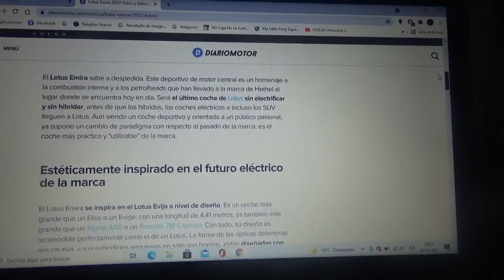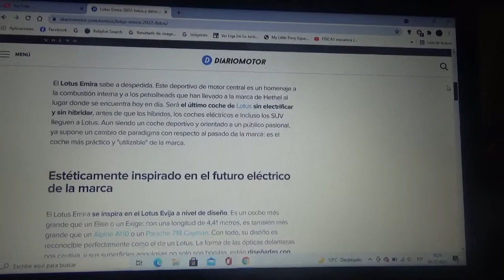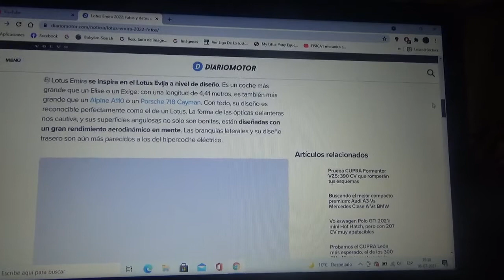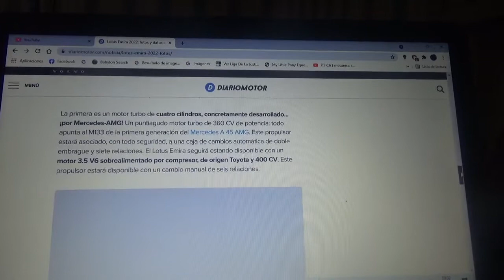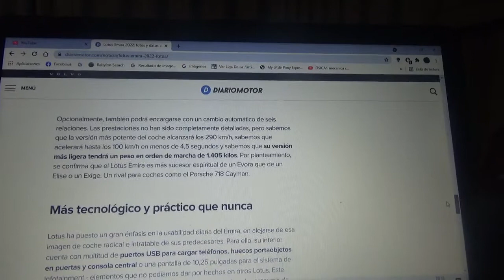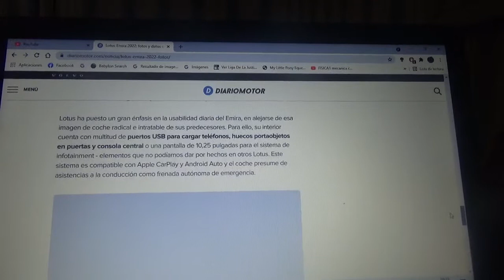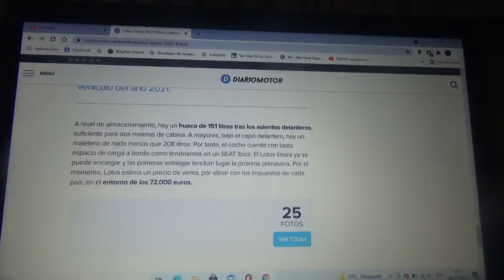Lotus Emira información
Aquí les hablo del coche deportivo que se despedirá de los motores de combustión en la marca automotriz domiciliada en Hethel que tiene mucha similitud con el exclusivo hypercar 100% eléctrico Evija el cual fue presentado hoy 6 de Junio de 2021